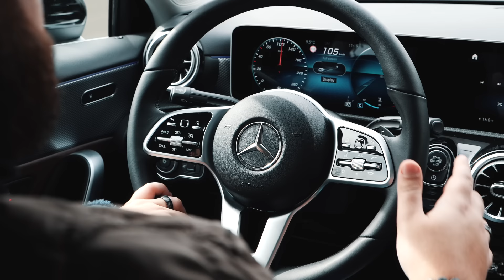TILEN LOTRIČ - VINO (Official Video)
FOLLOW // Tilen Lotrič // Official pages

Tilen Lotrič Booking & Info: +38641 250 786 (Jure)

Lyrics: Igor Pirkovič
Arrangement: Nino Ošlak
Mix and mastering: Franci Zabukovec

Vse pravice pridržane. Dallas Records, Ljubljana, april 2020.

Actors: Jan Klobasa (winner of Kmetija 2019), Laura Leopold

Band: Rok Šenk, Aleš Leben, Žiga Štucin, Bojan Traven

Styling: The Lie by JPZ, Omara Fashion Store

Gašper Zupan, Robert Obed, Alojz Lopi, Nina Mohorič, Matic Leben

LYRICS:
Ti
po stvari si na hitro prišla,
jaz pa vreden sem več od tega,
zato
premisli, če želiš slovo.

Če boš šla,
bo v trenutku prepozno za vse,
kar v življenju prepletlo se je
doslej
med nama
lepega.

Če hočeš, da
na kolena padem pred teboj,
saj za oba
sem natočil črno vino nocoj.

REF.:
Reci, reci, da boš tu ostala,
v objemu mojem spet zaspala,
naj zdaj čas ustavi se ...
Vino, vino naju bo opilo
in spomine spet vrnilo
na vse čase najine.

Res,
res sem tak, a ne skrivam napak,
zdaj pa prosim, ustavi korak
ker veš,
da s tabo grem do lune peš.

Če boš šla,
doslej
med nama
lepega.